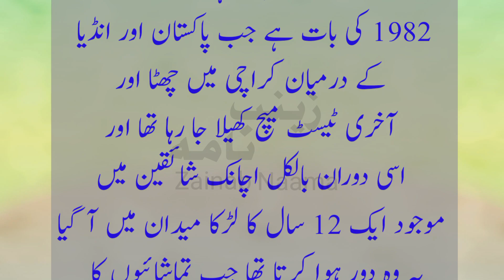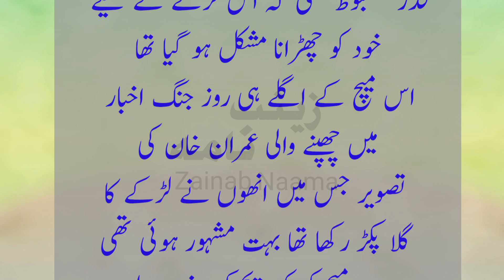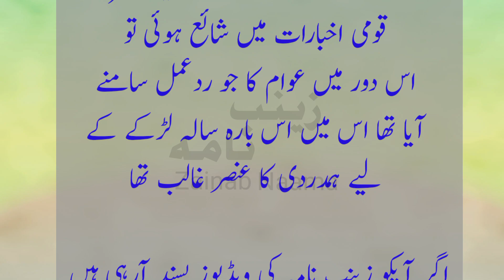Imran Khan Encountered his fan | عمران خان نے تماشائی لڑکے کا گلا کیوں دبوچ لیا تھا ؟ | Zainab Naama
Imran Khan Encountered his fan in Cricket stadium | عمران خان نے تماشائی لڑکے کا گلا کیوں دبوچ لیا تھا ؟ | Imran Khan Cricket Days

Zainab Naama